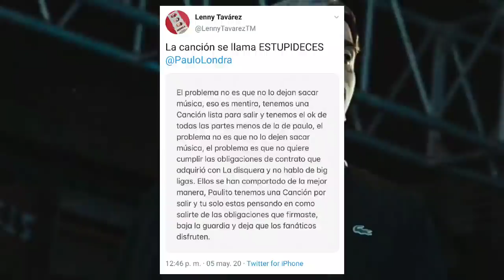Duki Defiende a Paulo Londra y Ataca a Lenny Tavarez y Big Ligas